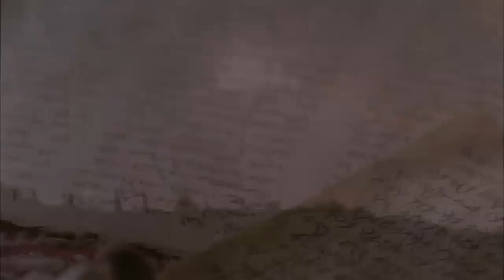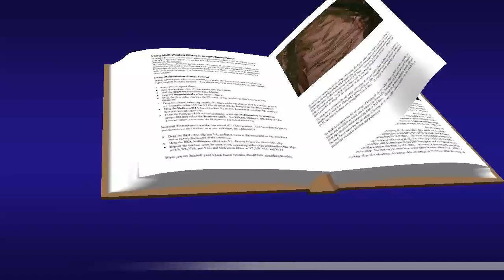Juan 12, 1-11 Evangelio Abril 10 2017